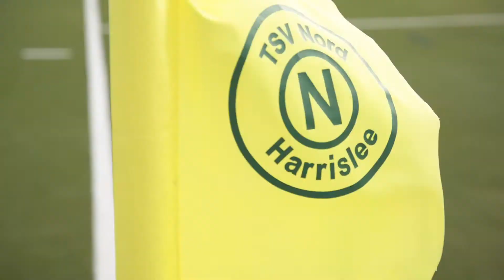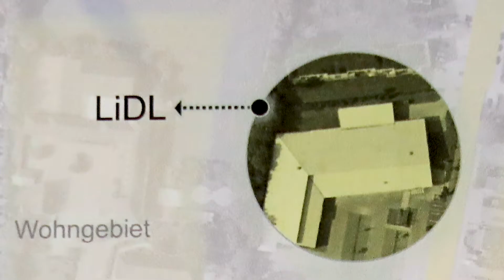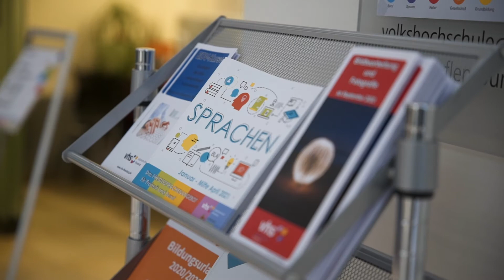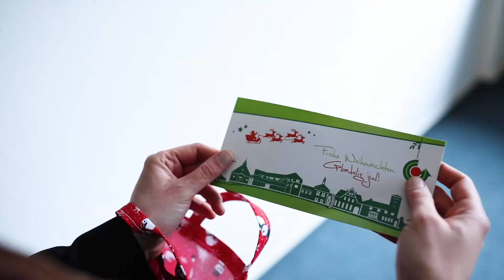Harrislee – Jahresrückblick 2020 – Neujahrsansprache 2021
Virtueller Neujahrsempfang 2021 mit Bürgervorsteher Heinz Petersen und Bürgermeister Martin Ellermann.
Es ist in Harrislee Tradition, dass Bürgermeister und Bürgervorsteher
Anfang Januar zum beliebten Neujahrsempfang ins Bürgerhaus einladen.
Neben einem bunten Rahmenprogramm wird auf das vergangene Jahr zurückgeblickt und
das neue Jahr freudvoll begrüßt.
2021 wird es ein wenig anders sein:
Ab dem 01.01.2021 wird auf der gemeindlichen Homepage ein virtueller
Neujahrsempfang abrufbar sein.
In einem kleinen, 6-minütigen Film werden Bürgermeister Martin Ellermann und
Bürgervorsteher Heinz Petersen eine kurze gemeinsame Neujahrsansprache halten und auf
das Jahr 2020 zurückblicken.